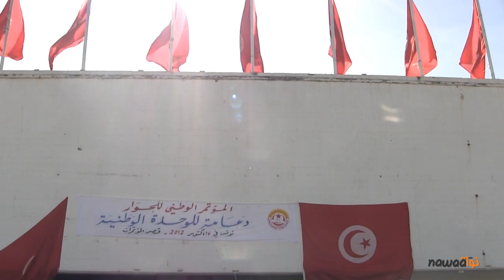اتحاد الشغل يبادر بالحوار و تغيب النهضة والمؤتمر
نظم اليوم الثلاثاء 16 اكتوبر 2012 الاتحاد العام التونسي للشغل بقصر المؤتمرات المؤتمر الوطني للحوار و الذي ينبثق عن مبادرته الداعية للحوار التي توجه بها لاحزاب الترويكا و المعارضة.
الجميع حضر اليوم الا النهضة و المؤتمر اللذان رفضا المشاركة في اشغال هذا المؤتمر .

و قد افتتح السيد حسين العباسي الامين العام للاتحاد العام التونسي للشغل اشغال و اطوار المؤتمر الوطني للحوار,و من ثم احيلت الكلمة الى السيد رئيس الجمهورية المؤقت محمد المنصف المرزوقي و الذي لم يكن منتظرا حضوره الا انه فاجا الجميع و كان موجودا رغم تصريح الناطق الرسمي للرئاسة بتغيب هذا الاخير.

الا ان محمد المنصف المرزوقي غادر قصر المؤتمرات بمجرد الانتهاء من خطابه و ذلك لكثرة مشاغله على حد تعبير لجنة تنظيم المؤتمر الوطني للحوار.

عديد الوجوه السياسية كانت حاضرة من مختلف الاحزاب ما عدى حركة النهضة و المؤتمر من اجل الجمهورية.
الى جانب عديد النواب عن المجلس التاسيسي و جمعيات و منظمات المجتمع المدني